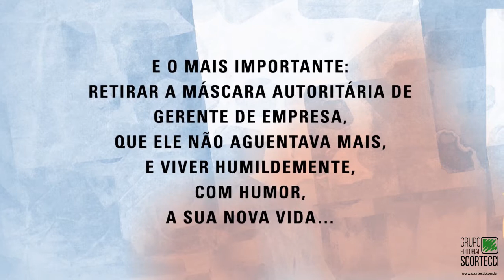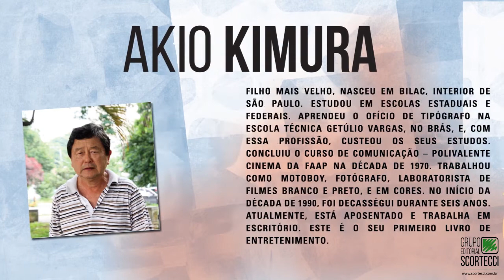Book trailer do livro PAXÁ, O APOSENTADO ATIVO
A TV LIVRO apresenta o Book Trailer do livro PAXÁ, O APOSENTADO ATIVO, autoria de Akio Kimura, à venda nas Livrarias Asabeça Cultura e Martins Fontes. Uma publicação da Scortecci Editora.